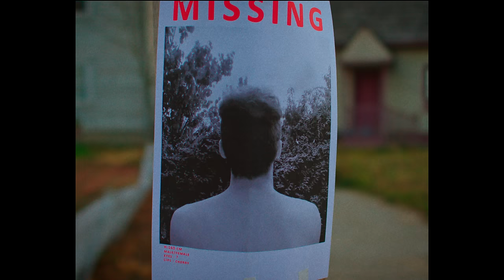Vanotek - Cherry Lips (feat. Mikayla) | Official Video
Directed by Anton San
Video Production: Loops Production

Music video by Vanotek performing "Cherry Lips" featuring Mikayla. (C) & (P) 2019 Global Records

Vanotek - Cherry Lips (feat. Mikayla) | Lyrics

Cherry lips , white wine
Night gowns , you and I
Cherry lips and red wine
Cherry lips that were mine

Happy ever after,you never get it right
I follow my old patterns
Don’t know how to disguise
I go after roses,left with the thorns
I always do the same but i guess I needed more

I know I was deceiving
It happens every time ,
I thought that you were different
But you’re just like other guys
But you don’t seem to see it
There’s no need to disguise
I know you won’t believe it
But babe start reading the signs

Trying to find an explanation
For you in my imagination
Maybe I need some medication to get you out of my head

Well I’m not surprised
Yeah you’re still a player, play those games with those same lies
You go on with nonsenses
Still I can ignore
You always do the same
Been over this before

I thought that you were different but you’re just like other guys
I know you won’t believe it but babe start reading the signs

I’m not the jealous type
But baby now you crossed the line
Held hands that weren’t mine
Tried acting like I was fine
Sweet talker all the time
You fooled me once but I won’t
I won’t no won’t think twice
I’m done with being nice